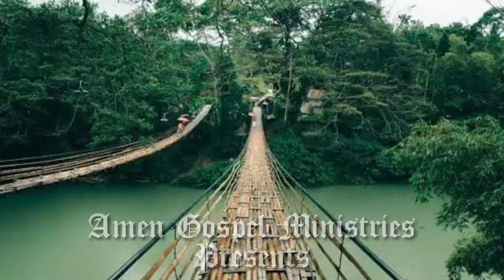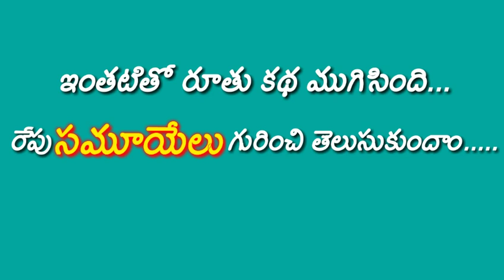Amen Gospel Ministries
The Bible Stories Ruth